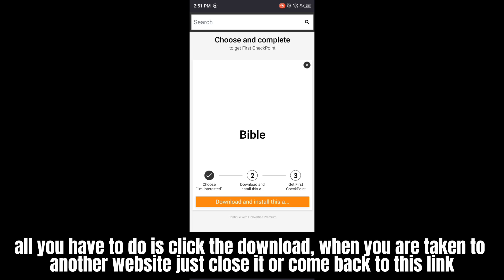Blox Fruits Script New Update Auto Farm Quest | Fast Attack | Smooth | Best | No Key | Mobile & Pc